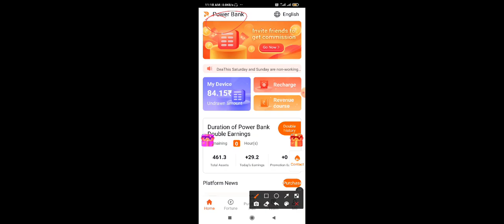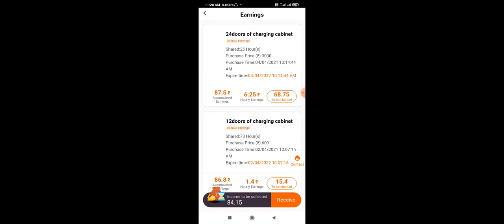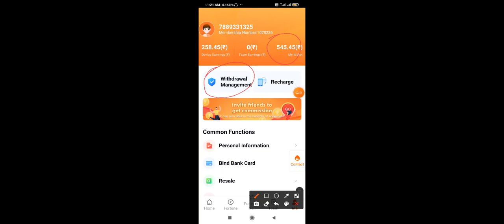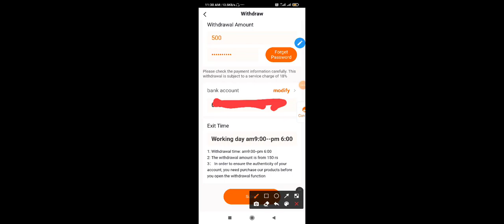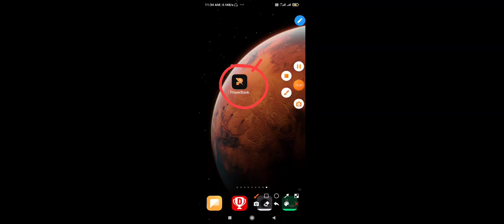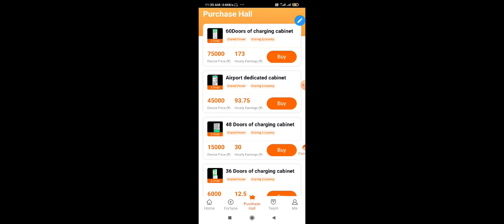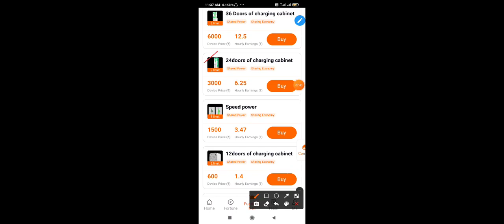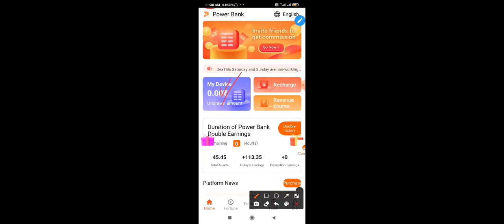EARNING APP||INVEST AND EARN||POWER BANK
click on the link to register